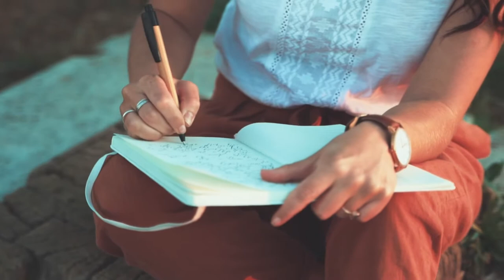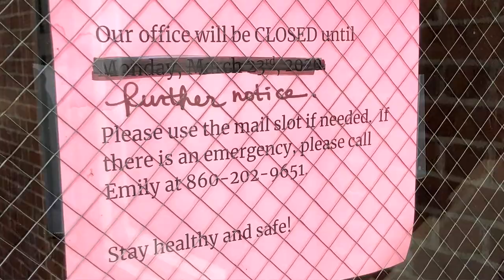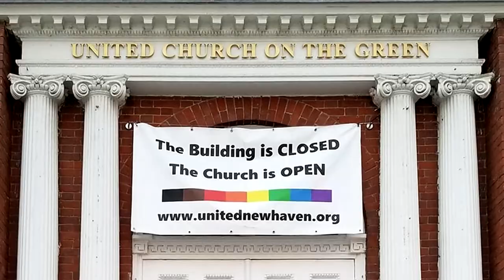The Louisville Grant Project